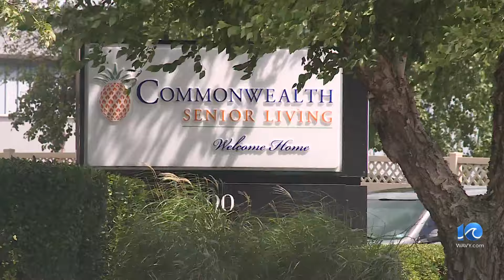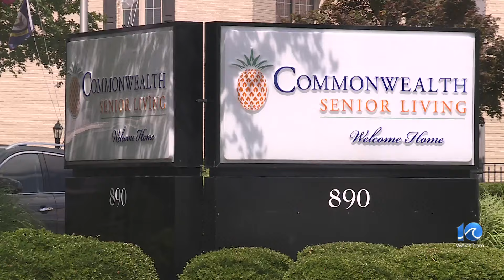Advocate calls for senior safety after murder confession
The daughter and grandson of an 81-year-old woman who was killed in a Norfolk senior living facility remain behind bars on charges of second-degree murder after they confessed to the killing, police said.